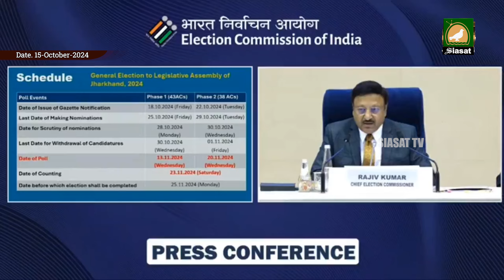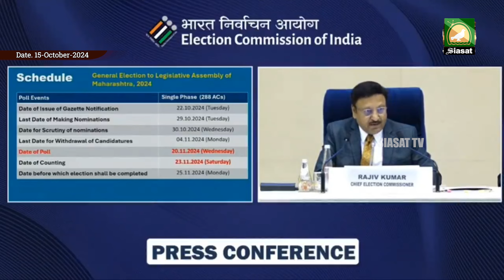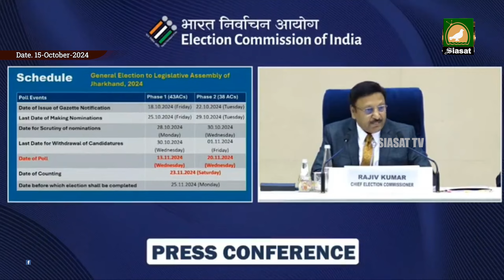Siasat TV News Aaina | 15-October-2024 | Hyderabad & Telangana